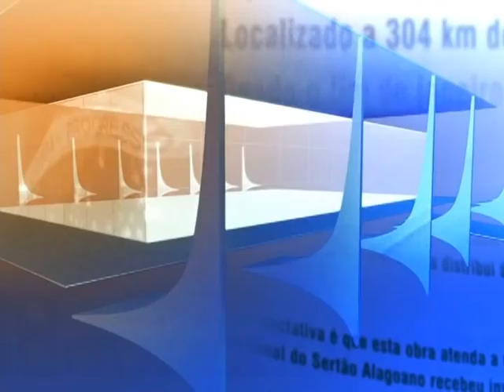Direto do Planalto - 24 de setembro